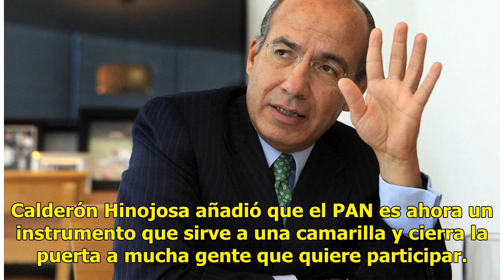Felipe Calderón: El triunfo de Marko Cortés “facilitó” mi renuncia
CIUDAD DE MÉXICO (El Universal y Notimex).— El resultado de la elección interna del PAN, que dio el triunfo a Marko Cortés, “facilitó” la renuncia del expresidente Felipe Calderón Hinojosa al partido. Te puede interesar: Marko Cortés, líder panista En entrevista con Carlos Loret de Mola, Calderón se...